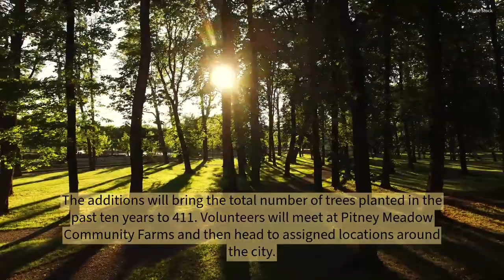Sustainable Saratoga seeks volunteer tree planters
Sustainable Saratoga is seeking volunteers to help plant 35 trees across Saratoga Springs on April 27. The newest additions will bring the number of trees planted in the past ten years to over 400.